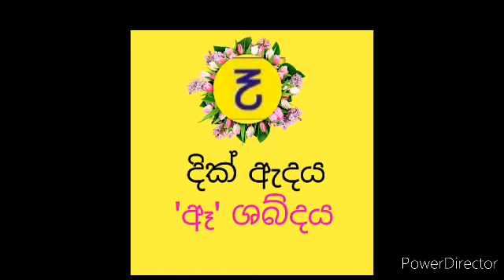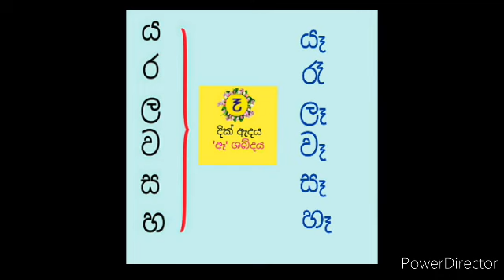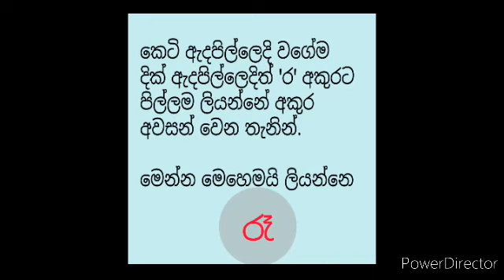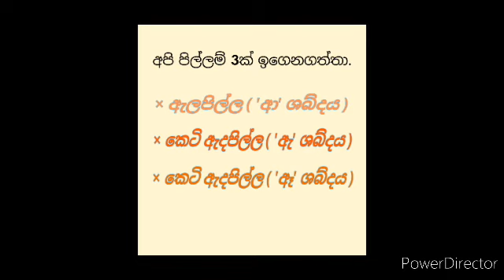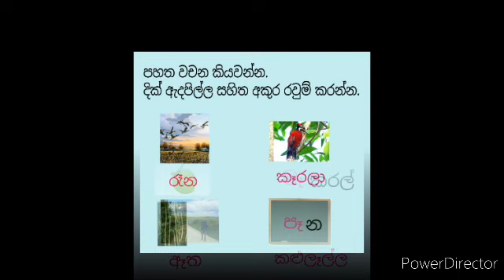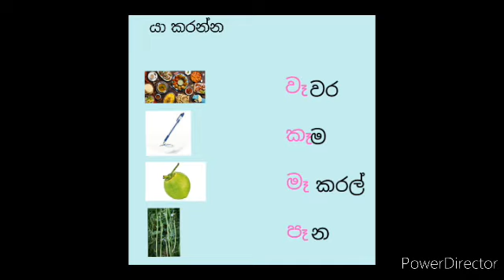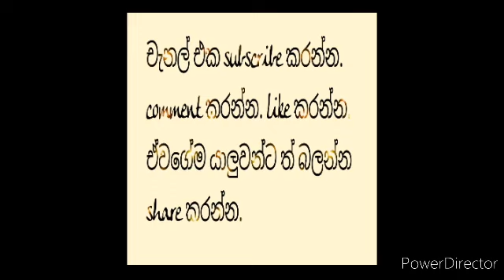Sinhala pillam සිංහල පිල්ලම් දික් ඇදපිල්ල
තුන්වන පිල්ලම ලෙස දික් ඇදපිල්ල මෙම වීඩියෝවේ ඉදිරිපත් කර තිබෙනවා.

පාඩම  අවසානයේ ඇති අභ්‍යාස කිරීමට දරුවා යොමුකරවන්න.

පිල්ලම් පිළිබද අනිකුත් පාඩම් මෙම link වලට ගොස් බලන්න.